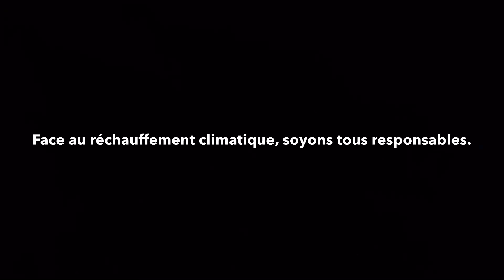Le réchauffement climatique